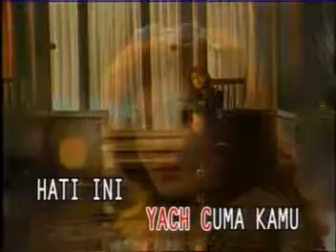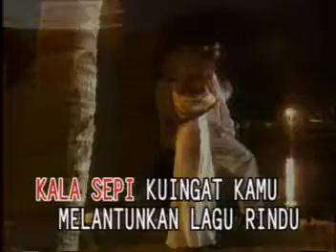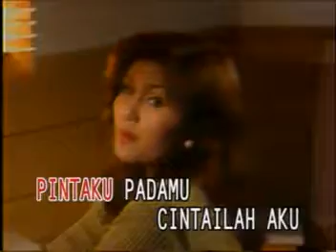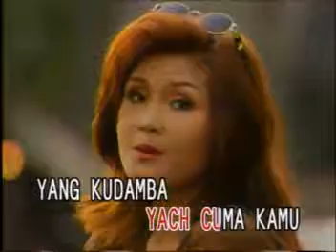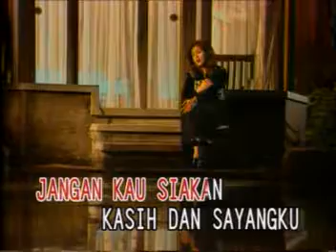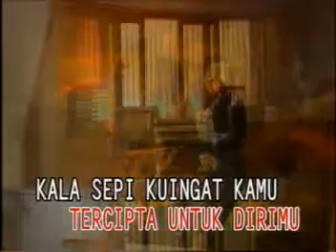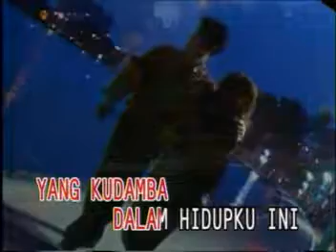Cuma Kamu (MEGA MUSTIKA) Karya Ukat S